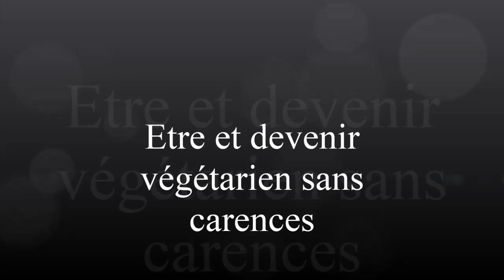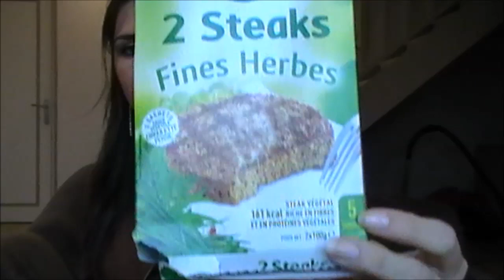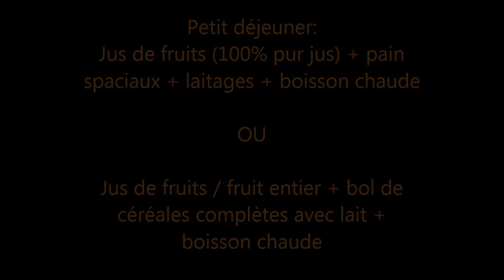Etre et devenir végétarien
Les aliments peu connus continue parfait pour les végétariens et végétaliens :

Le tofu
Originaire de Chine où il est connu depuis des milliers d'années, il absorbe et restitue toutes les saveurs que vous voudrez bien lui donner, puisqu'il n'a par lui-même qu'un goût assez neutre. Disponible sous vide en supermarché, il est bien meilleur acheté au rayon frais des magasins bio ou asiatiques. Très riche en protéines, vitamines, calcium et autres sels minéraux, il ne contient pas de cholestérol.

Il existe en plusieurs consistances. Ferme, il s'utilise comme de la viande, notamment en marinade ou en friture. Pour rendre sa texture encore plus semblable à la viande, on peut le congeler quelques temps avant son utilisation.

Le soja texturé
C'est ce qui reste une fois qu'on a extrait la matière grasse des graines de soja. En fonction de la forme qu'on lui donne et des saveurs qu'on lui ajoute, il peut très bien passer pour de la viande hachée dans une sauce bolognaise, des nuggets de poulets ou des morceaux de boeuf. Il contient plus de protéines que la plupart des viandes, moins de calories et pas de matières grasses du tout. On le trouve dans les magasins bio et végétariens ou asiatiques.

Le tempeh
Originaire d'Indonésie où il se consomme pratiquement à chaque repas de multiples manières, c'est un aliment équilibré et très énergétique fabriqué à partir de soja fermenté. On l'utilise souvent en remplacement du poulet, dont il rappelle le goût et la consistance.

Le seitan
Il est fabriqué à partir du gluten de blé (c'est-à-dire des protéines de blé). Sa texture filandreuse lui donne l'aspect d'un morceau de viande et sa saveur riche permet une grande variété de préparations (rôtis, ragoûts ou tranches panées).

Les aliments riches en fer :

Ortie
Levure de bière
Gingembre
Graines de sésame
Farine de soja
Millet
Seigle
Graine de soja
Persil cru
Graine de blé
Pistache
Graine de tournesol
Lentilles
Chanterelles
Avoine
Amandes
Noisettes
Riz
maïs
œuf
Lait

N'hésitez pas non plus a faire l'association légumineuse/céréale, alternative idéal à la viande pour disposer de tous les acides aminés dont nous avons besoin.

Attention avec le soja, je recommande de favoriser le soja fermenté et de le limiter en tout état de cause (d'autant plus si vous avez des prédispositions génétique aux maladies/ cancers d'origine hormonale car ce dernier est riche en phyto-oestrogène.